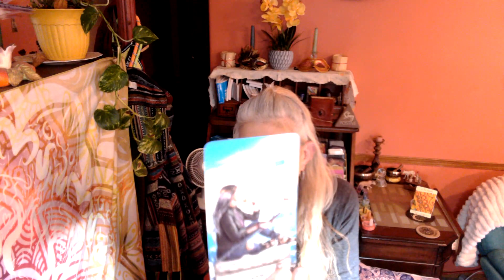Aries April 9-16 Thinning out the Tribe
New Readings Schedule;Tuesday  Aries Taurus & Gemini
Wednesday Cancer Leo Virgo
Thursday Libra Scorpio Sagittarius
Friday Capricorn Aquarius Pisces

Free learning, meet like minded ppl, and stay up to date on the latest tpics!

For future Tarot Messages visit my sister channel : Tarot & Spirit Msgs w/EarthSong  @NavigatingLife6972